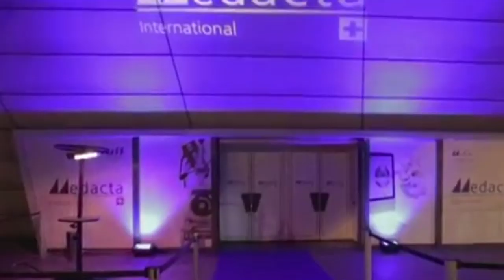Presentation Lights On Kizomba @ Palais Maillot - Inauguration 7 Septembre 2014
C'est la rentrée chez L'SKdron !

Nous vous invitons à redécouvrir le concept :

►►Lights on Kizomba // LOK◄◄

Un nouveau lieu magnifique inconnu des soirées Kizomba mais reconnu des soirées parisiennes :

♕♕♕ PALAIS M ♕♕♕

- une ambiance conviviale
- un cours parmi les meilleurs
- une musique de qualité

et la base pour une soirée réussie :
- un parquet digne des meilleures salles de danse
- vu la clim les gars laissez tomber la serviette et les t-shirts de rechange !

L'SKdron sera mis à votre disposition pour faire pratiquer les débutants

▓▒░ La Rentrée des Lights On Kizomba ░▒▓

► 18h-19h
==Reprise des bases de la kizomba avec un cours d'initiation par l'équipe SK.

► 19h-20h30
== Cours by Morenasso & Anaïs

La soirée se déroulera sur les sons de nos Dj résidents :

Dj Zay'x
Dj Proteck
Dj Loc's

L'entrée est de 10€ + 1 soft

Infoline : 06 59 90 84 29